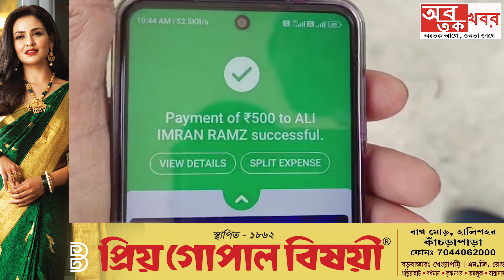রায়গঞ্জ কেন্দ্রের কংগ্রেস-সিপিএম জোট প্রার্থী কিউ আর কোডের মাধ্যমে চাঁদার আবেদন......